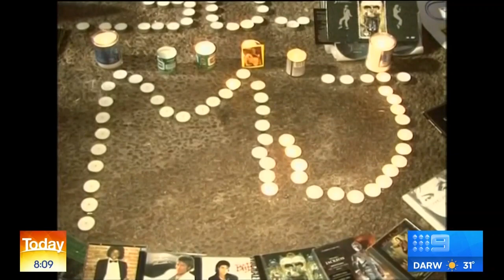Bodyguard dismisses abuse allegations against King of Pop | Nine News Australia